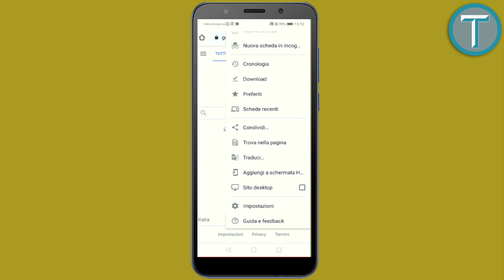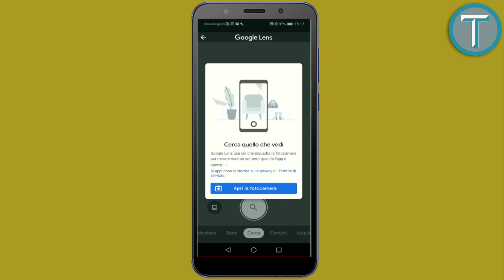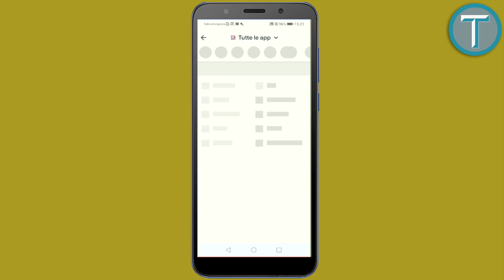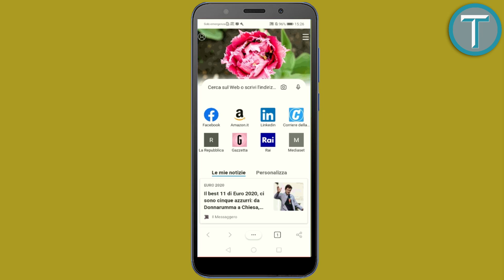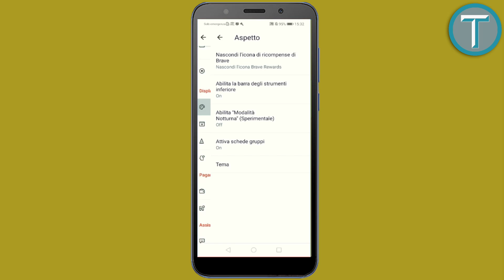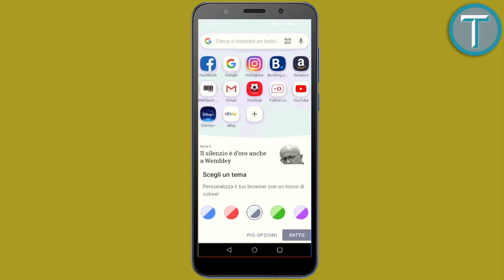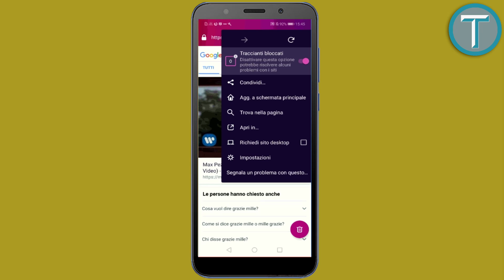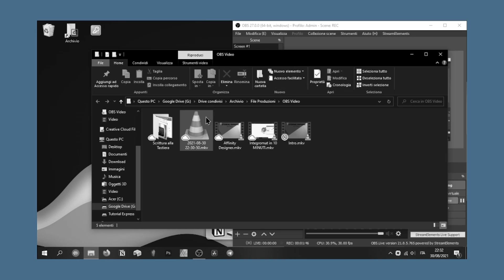Confronto tra BROWSER MOBILE - Esploriamo insieme tutti i Browser per Smartphone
Eh sì, facciamolo, dai, cerchiamo di capire qual è il miglior Browser da utilizzare sui nostri Smartphone...stilleremo una vera e propria classifica.

Hastag

Capitoli:
00:00:00 | Clicca qui per i Capitoli
00:00:00 | Intro
00:02:58 | Chrome
00:05:38 | Google
00:09:28 | Google Go
00:13:18 | Edge
00:17:49 | Bing
00:20:13 | Brave Browser
00:24:18 | Firefox
00:27:21 | Opera
00:30:43 | DuckDuckGo
00:32:03 | Firefox Focus
00:33:09 | Riepilogo
00:35:01 | Classifica
00:35:51 | Conclusione